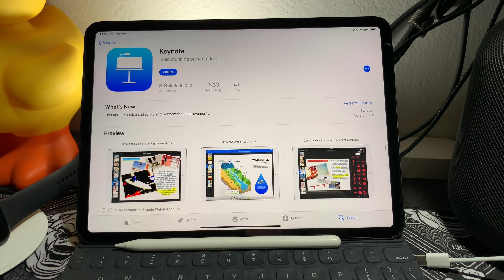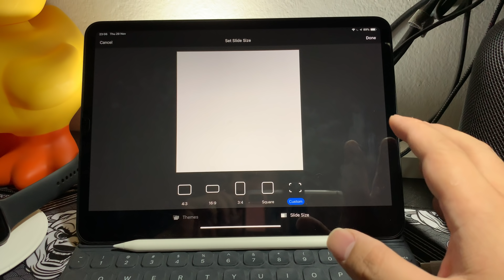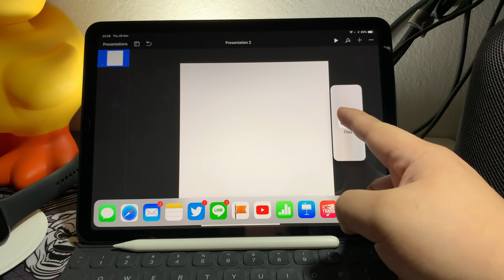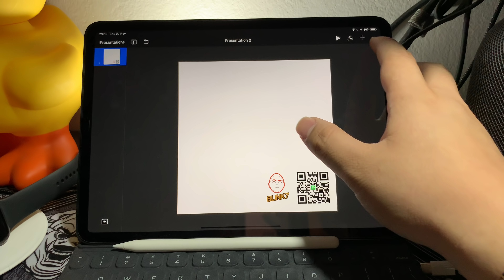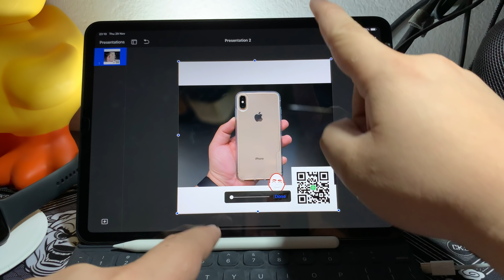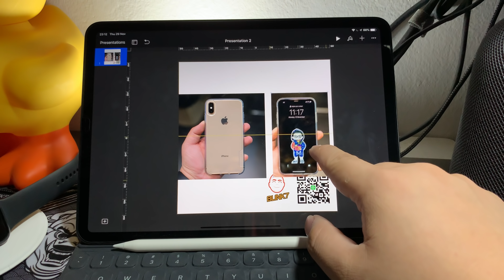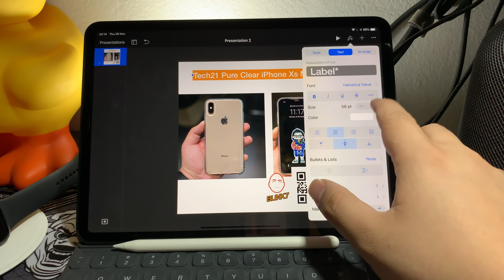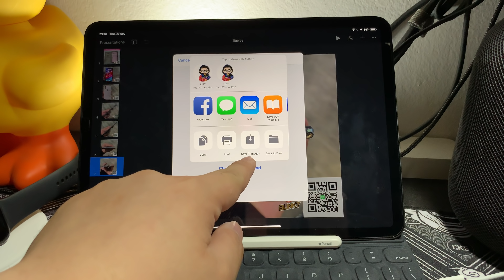วิธี ทำรูปขายของง่ายๆด้วย App Keynote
Instagram ร้าน อยากเสียเงินกดส่อง
สั่งของ สอบถามอะไรก็ได้ที่ไม่ใช่ซื่อร้านอื่นดีมั้ย LINE@ ID : @BLINK7.NET (ใส่@ ด้วยนะ)

Instgram ถ้าชอบแดก ไร้สาระ กดส่อง